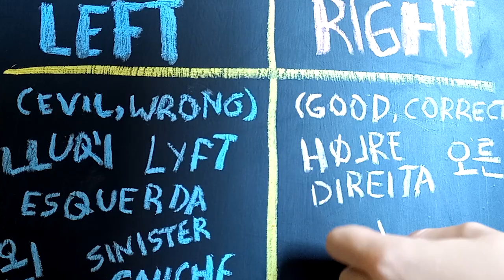How come there are so few left-handed people?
Have you ever wondered why only 10% of the population is left-handed? In this video, I'm going to explore the fascinating world of left-handedness and uncover the science behind it and explain why it's so rare. From genetics to cultural influences, find out why so few people are left-handed and how it affects our lives. Get ready to understand the mystery behind why so few people are left-handed and how it's related to evolution!

Here are some great links to go deeper into the subject:
7 Surprising Facts About Left-Handedness in Animals

Why are most people right-handed?

Is handedness determined by genetics?

Are Left-Handed People Smarter?
smarter#about-intelligence

Why Are Only 10% of People Left-Handed? Here's What Scientists Know So Far

Why Are You Right or Left-Handed?

The mystery of why left-handers are so much rarer

Video by a href=" data-summari-detected="true"pearly- peach/a from a href=" data-summari-detected="true"pixabay/a
a href=" title="think icons"Think icons created by Freepik - Flaticon/a
Video by a href=" data-summari-detected="true"Miroslaw Mirasarom a href=" data-summari-detected="true"Pixabay/a

What's ironic about having a left-handed pen?
It's for righting.